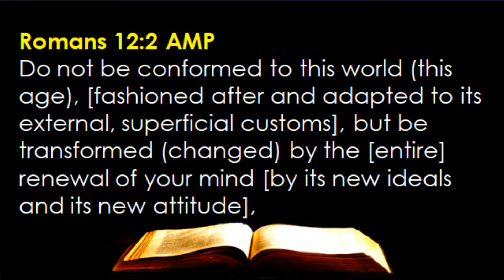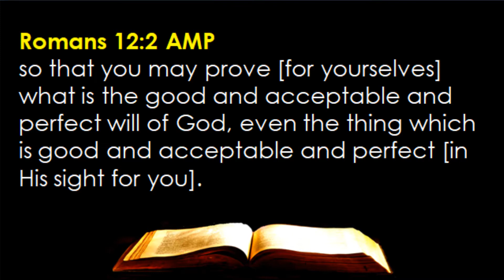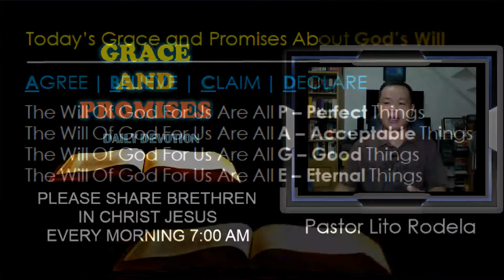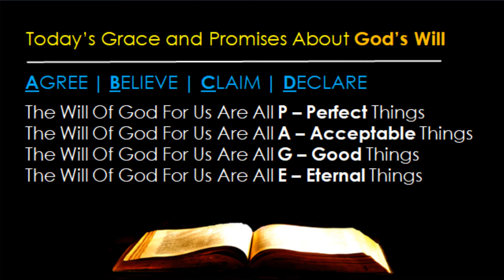06-07 --- That We May Prove What Is The Will Of God (Romans 12:2)